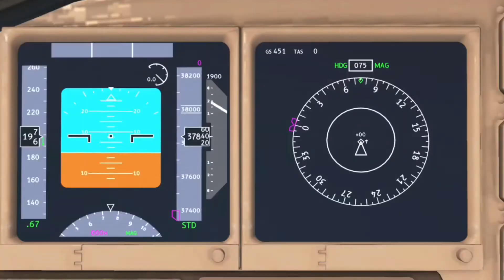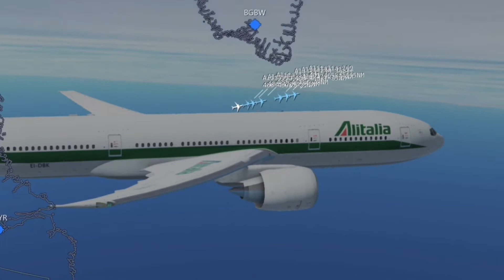Infinite flight - New York (JFK) to Rome (FCO) - 772 Alitalia - GFS #1 - Ft. Mini, Matt001, etc.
Flight info

Flight time: 8:30

FL390

Airline: Alitalia

Aircraft: Boeing 777-200ER

Server: Training

Minimaster (host)

Matt001 (host)

Electric Galaxy (host)

Captain Az
Alaska 298 super